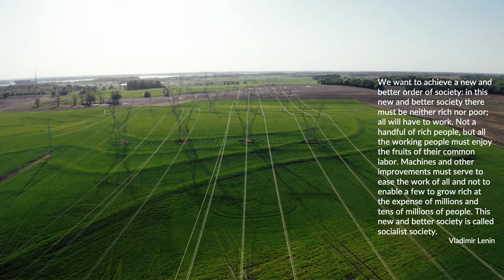a socialist society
We want to achieve a new and better order of society: in this new and better society there must be neither rich nor poor; all will have to work. Not a handful of rich people, but all the working people must enjoy the fruits of their common labor. Machines and other improvements must serve to ease the work of all and not to enable a few to grow rich at the expense of millions and tens of millions of people. This new and better society is called socialist society.
Vladimir Lenin